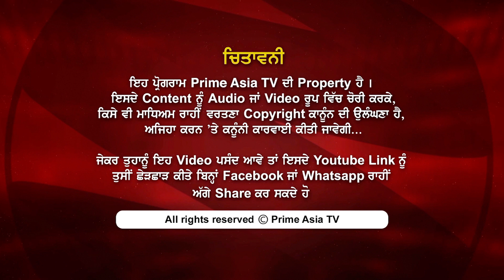Prime Election (131) || Upkar Singh Bakhshi || Independent MP Candidate from Jalandhar (SC)